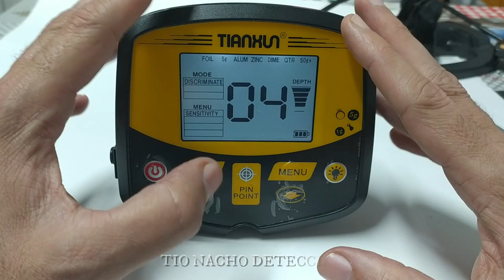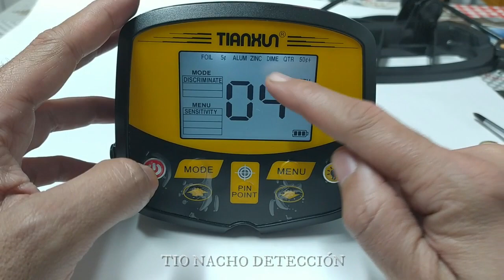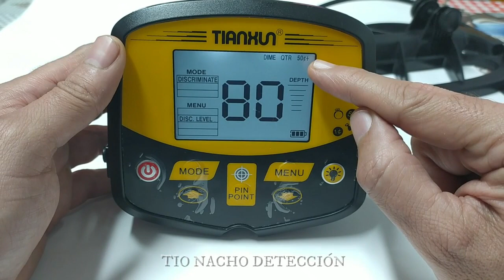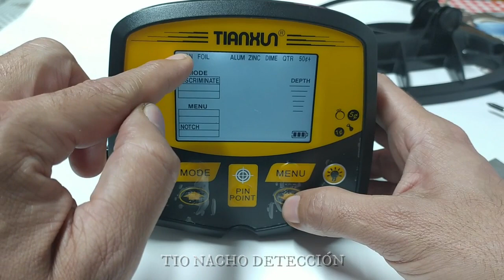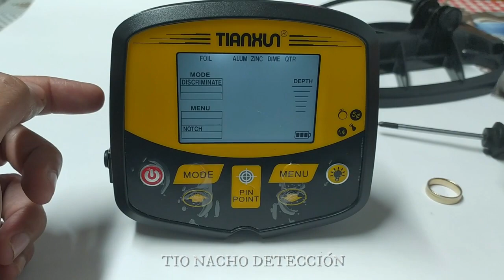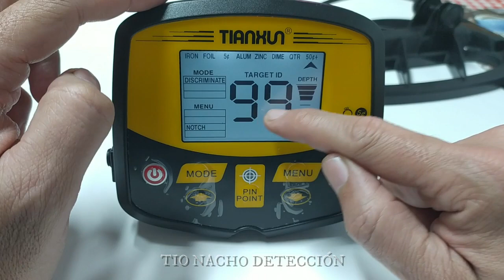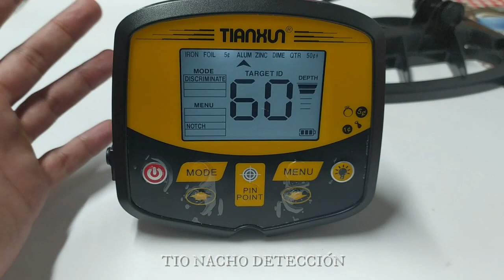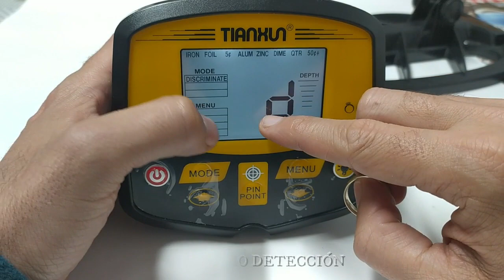🔴TUTORIAL TX 950 TIANXUN todo lo que se necesita saber de su funcionamiento, Español review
TUTORIAL TX-950 TIANXUN detector de metales chino Español review
Esplicación del funcionamiento de la unidad de control.